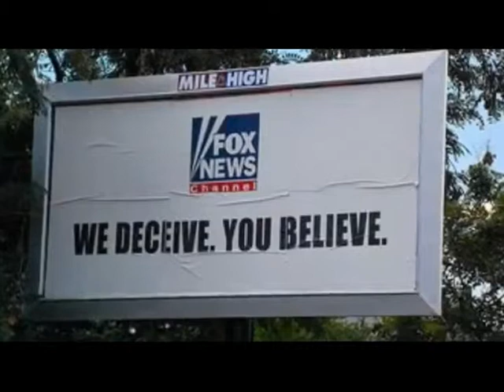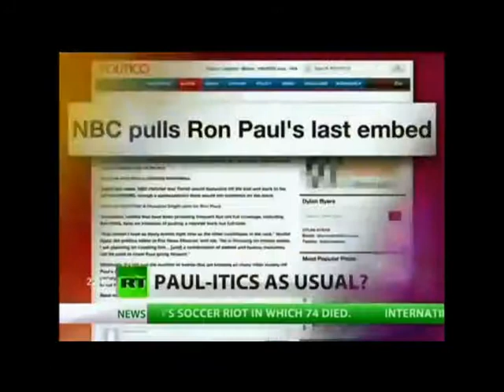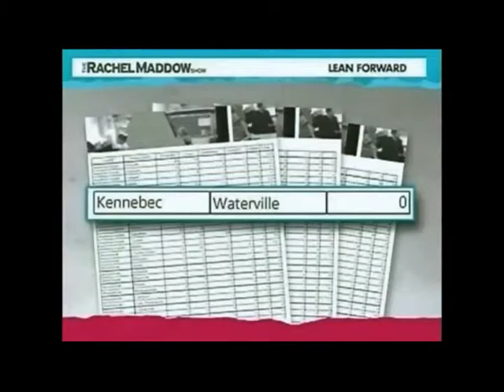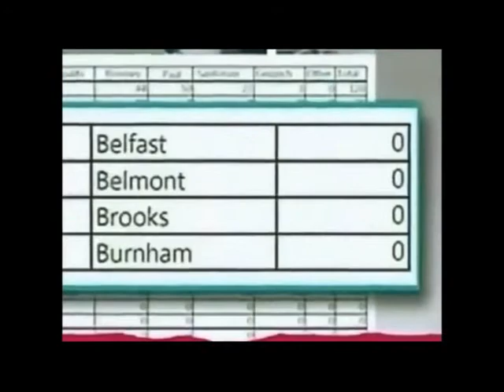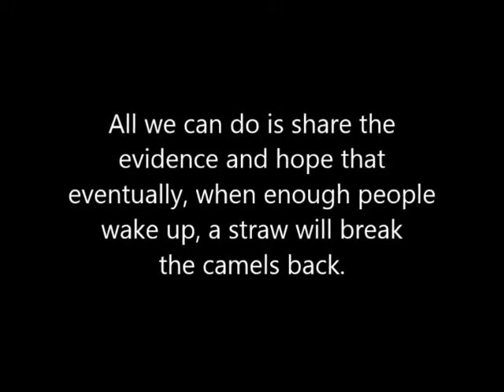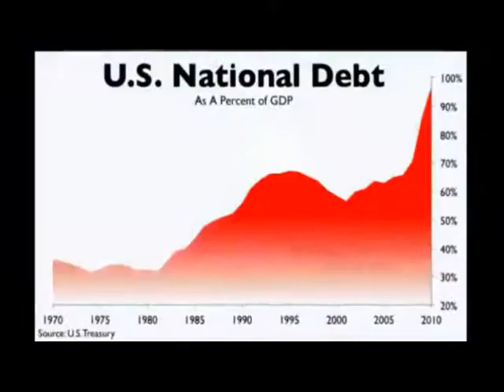1e How Ron Paul was cheated out of US Presidency Pt 2